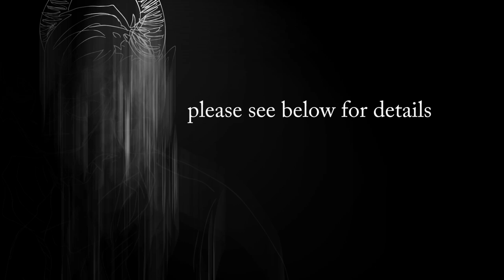* * * important update * * *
so life is really really bad for me right now. i'm dropping out of most of the maps i was in and only staying in the ones i have completed storyboards for. i am really sorry that i'm letting a lot of you down but i need to address a lot of things in my life and i need time to do that.

i want to focus on my own art and projects and earn enough money to get chest surgery, so i just can't manage all the commitments i thought i could. yea

song is clowne towne by xiu xiu